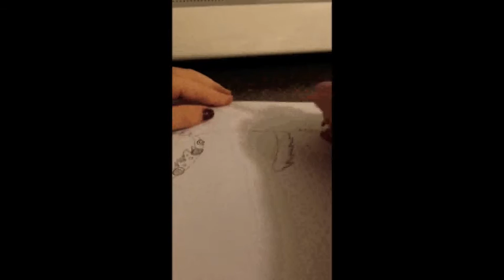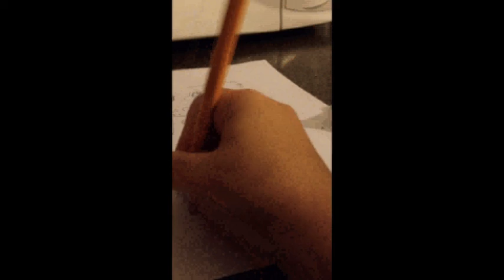Speed Drawing the Jelly Bean Puppy